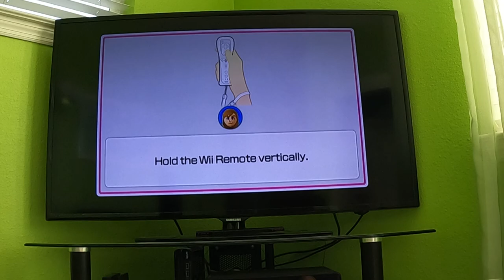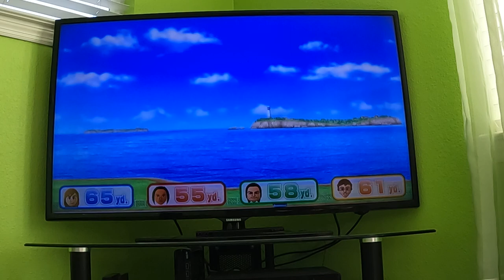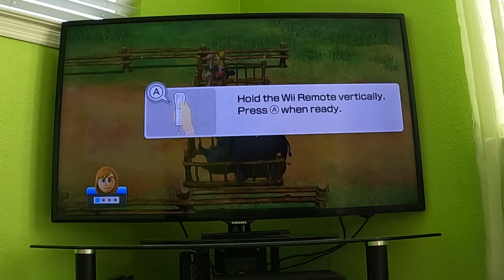(Commentary, Master Difficulty, Part 2) Wii Party U 60fps - Highway Rollers (Koopa 2.0's Mii)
I play Highway Rollers from Wii Party U as Koopa 2.0 (Dry Bones's Mii) against CPU Miis on Master Difficulty, and this is part 2. There's commentary, and watch this in 60fps.